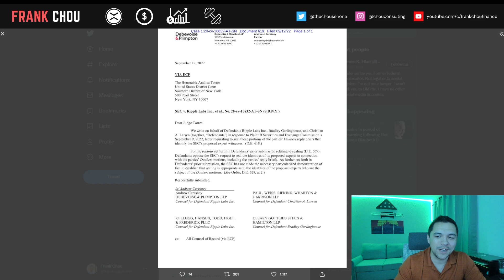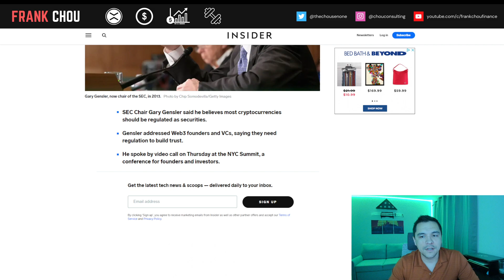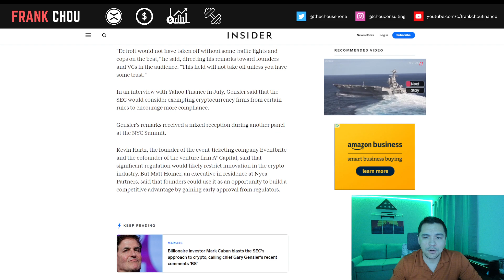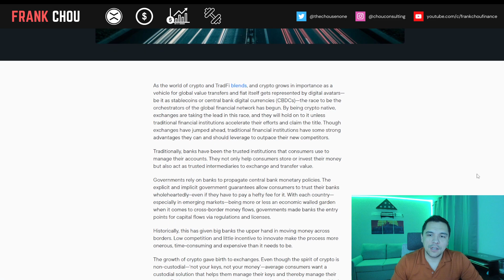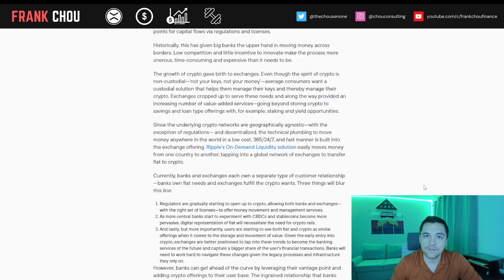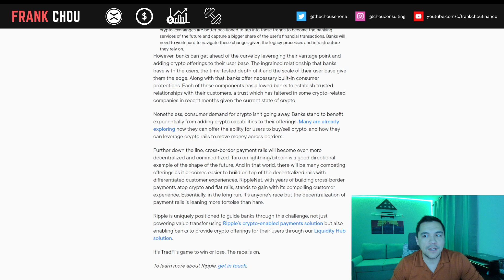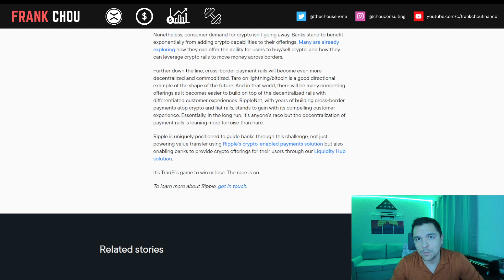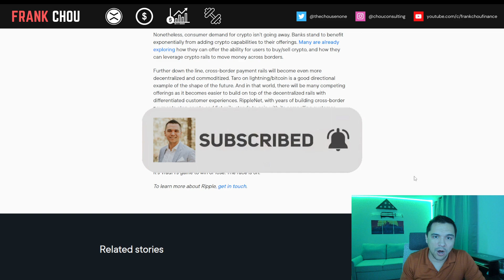XRP Ripple news today 🥊 Ripple Opposition & SEC Ripple Timeline 🤞 Gensler Trust 💸 Ripple Exchange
XRP Ripple news today (9/12): Ripple Opposition to SEC’s request to seal, Judge Torres Approved the Parties' Joint Scheduling, Scheduling Update as of September 12, 2022, Gensler: 'This field will not take off unless you have some trust,' Ripple Payments VP: Race to (X)Change

XRP Ripple news today:
► Ripple Opposition to SEC’s request to seal
► Judge Torres Approved the Parties' Joint Scheduling
► Scheduling Update as of September 12, 2022
► Gensler: 'This field will not take off unless you have some trust'
► Ripple Payments VP: Race to (X)Change

Filan: Ripple Defendants, for reasons stated earlier, oppose the SEC’s request to seal the identities of its proposed experts in connection with the parties’ Daubert motions, including the parties’ reply briefs

Filan: District Judge Torres has approved the parties' joint scheduling proposal to govern sealing issues relating to the upcoming summary judgment motions

Filan: Scheduling Update as of September 12, 2022, with dates specific to the Motions for Summary Judgment

SEC Chair Gary Gensler sends a message to crypto startup founders and VCs: 'This field will not take off unless you have some trust'

Senate Banking Hearing: Oversight of the U.S. Securities and Exchange Commission

⏱️CHAPTERS⏱️
00:00 Intro
01:27 Ripple Opposition to SEC’s request to seal
03:23 Judge Torres Approved the Parties' Joint Scheduling
03:49 Scheduling Update as of September 12, 2022
04:40 Gensler: 'This field will not take off unless you have some trust'
06:59 Senate Banking Hearing: Oversight of the U.S. SEC
07:54 Ripple Payments VP: Race to (X)Change
13:15 Closing thoughts